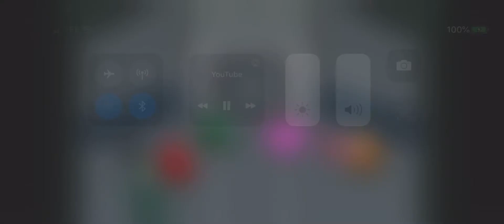Among Us Shooting Fall Guy